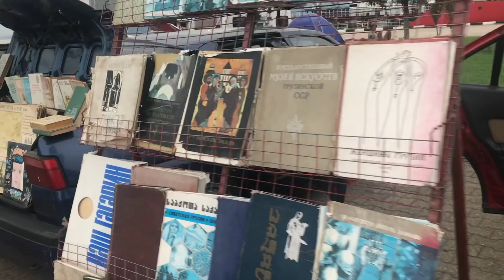Батуми - честный отзыв от зажравшегося москвича! Путешествие по Грузии на автомобиле - Батуми отзыв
К сожалению батарея в камере была разряжена, так как путешествуя по Грузии планировали избегать большие туристические города, зафиксировать получилось очень не многое! Но настроение и впечатления о Батуми должно считаться и передаться зрителю...
Один и кадром эйфории я бы вырезал)) но что тогда останется? ))) и так материала на двух минутный ролик))